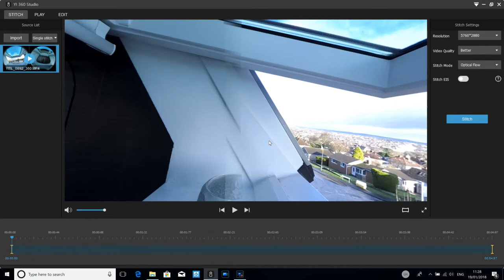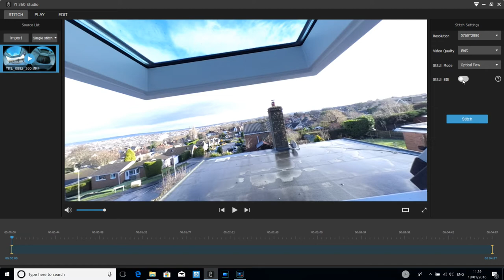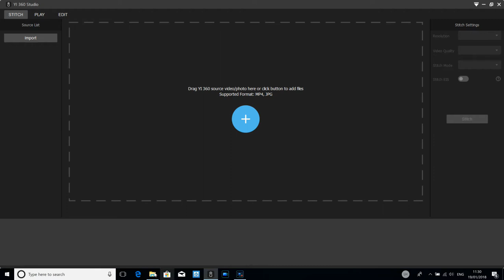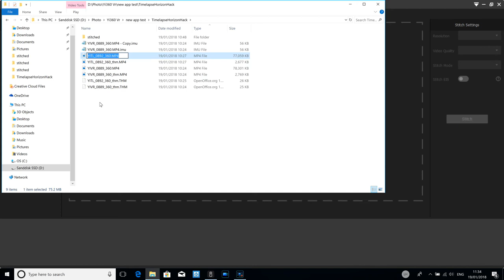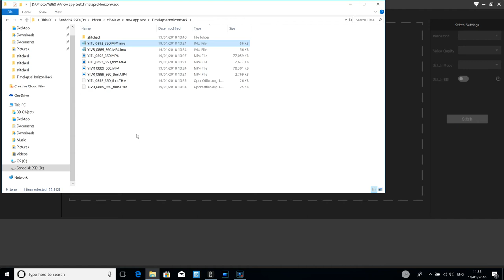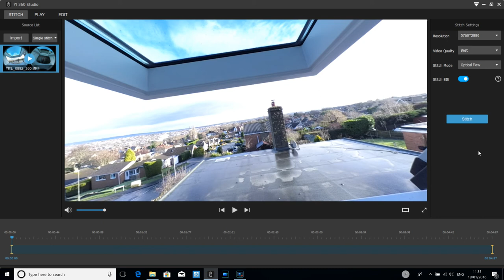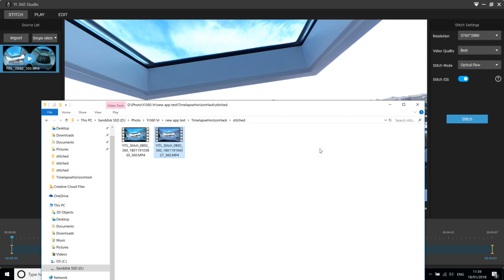Yi360VR Hack to get Horizon Leveling in 360 Timelapse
This is a video to show you how to Hack/Trick the Yi360VR camera into doing Automatic Horizon Leveling at the time of stitching in the Yi Studio App